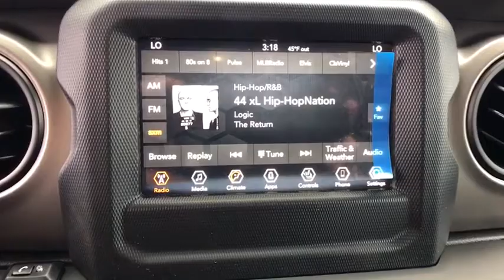2018 Jeep Wrangler_Unlimited Reno, Carson City, Northern Nevada, Sacramento, Elko, NV JW320182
2018 Jeep Wrangler_Unlimited Sport S 4x4 - Stock#: JW320182 - VIN#: 1C4HJXDGXJW320182

Heated Seats Back-Up Camera 4x4 Alloy Wheels Keyless Start Bluetooth iPod/MP3 Input COLD WEATHER GROUP TRAILER TOW & HD ELECTRICAL GROUP CONVENIENCE GROUP. Sport S trim Granite Crystal Met. Clear Coat exterior CLICK ME! KEY FEATURES INCLUDE: 4x4 Back-Up Camera iPod/MP3 Input Bluetooth Aluminum Wheels Keyless Start MP3 Player Privacy Glass Steering Wheel Controls Child Safety Locks Rollover Protection System. OPTION PACKAGES: QUICK ORDER PACKAGE 24S SPORT S Engine: 3.6L V6 24V VVT UPG I w/ESS Transmission: 8-Speed Automatic (850RE) Front 1-Touch Down Power Windows Remote Keyless Entry Speed Sensitive Power Locks Leather Wrapped Steering Wheel Power Heated Mirrors Automatic Headlamps Sun Visors w/Illuminated Vanity Mirrors Security Alarm TRANSMISSION: 8-SPEED AUTOMATIC (850RE) Dana M200 Rear Axle Hill Descent Control Tip Start ALPINE PREMIUM AUDIO SYSTEM 220 Amp Alternator BLACK 3-PIECE HARD TOP Rear Window Defroster Freedom Panel Storage Bag Rear Window Wiper/Washer TECHNOLOGY GROUP USB Host Flip Google Android Auto Air Conditioning w/Auto Temp Control Radio: Uconnect 4 w/7 Display 7.0 Touchscreen Display GPS Antenna Input Air Filtering Cluster 7.0 TFT Color Display Apple CarPlay Integrated Center Stack Radio SiriusXM Satellite Radio For More Info Call 1-Yr SiriusXM Radio Service SAFETY GROUP LED Taillamps Injection Molded Black Rear Bumper Blind Spot & Cross Path Detection ParkSense Rear Park Assist System COLD WEATHER GROUP Heated Front Seats Heated Steering Wheel TRAILER TOW & HD ELECTRICAL GROUP Class II Receiver Hitch 240 Amp Alternator 7 & 4 Pin Wiring Harness 700 Amp Maintenance Free Battery Auxiliary Switches CONVENIENCE GROUP Universal Garage Door Opener Price does not include $449 Dealer Doc fee taxes and license fees. Price contains all applicable dealer incentives and non-limited factory rebates. You may qualify for additional rebates; see dealer for details.